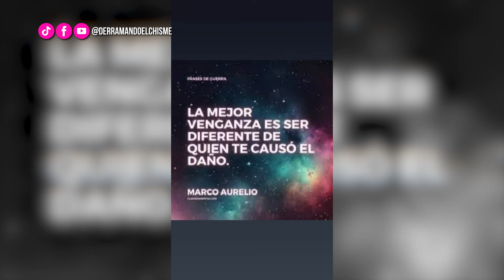DeC | Adela Micha manda tremenda indirecta a Maca Carriedo tras su salida repentina de ‘La Saga’